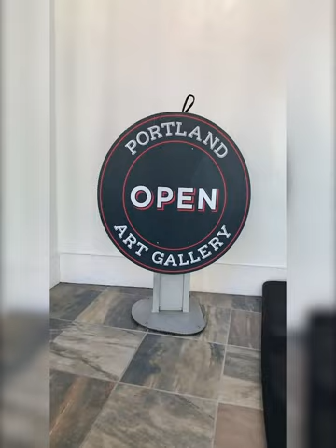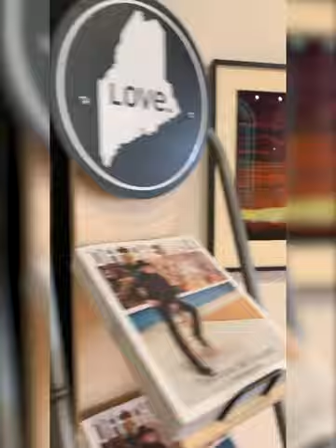Virtual Opening Reception: May 2020 Featuring Philip Barter, Sheep Jones, and Jean Jack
Step back in time and attend our past opening receptions! This video documents artist remarks from May 2020 featuring Philip Barter, Sheep Jones, and Jean Jack.

Portland Art Gallery installs a new exhibition every month. Opening receptions are held routinely on the first Thursday of every month from 5 - 7 pm.

If you can't attend, you can join us right here on YouTube.